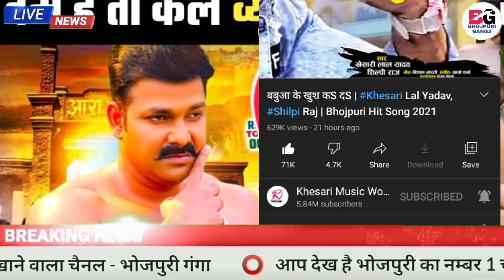कल सबका तेल निकल जाएगा - Ara Mein Dobara V/S Ara Me Dobara | Pawan Singh & Khesari Lal Yadav